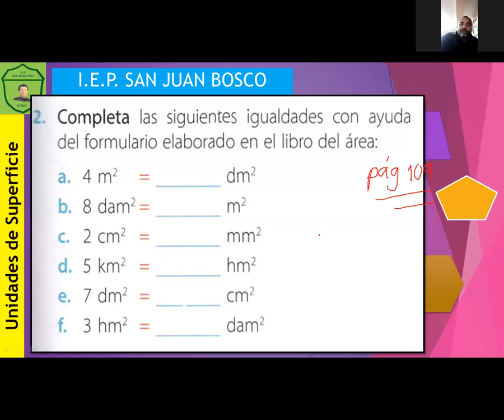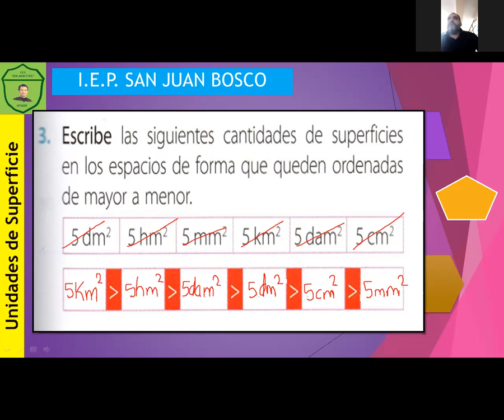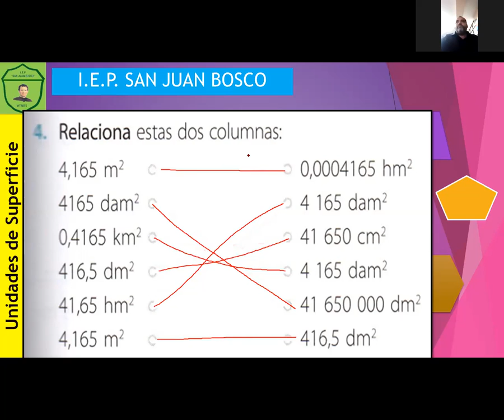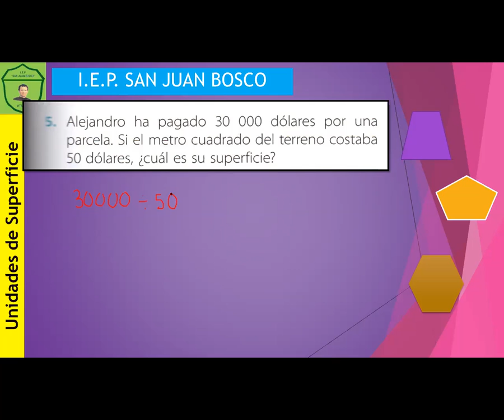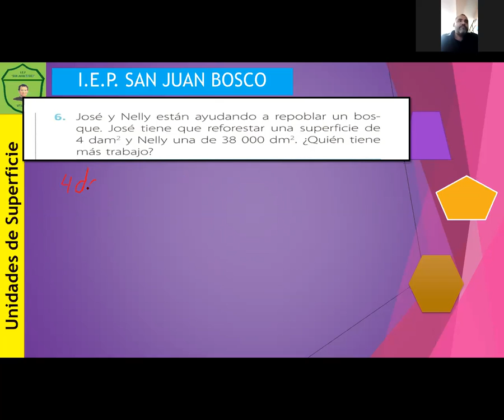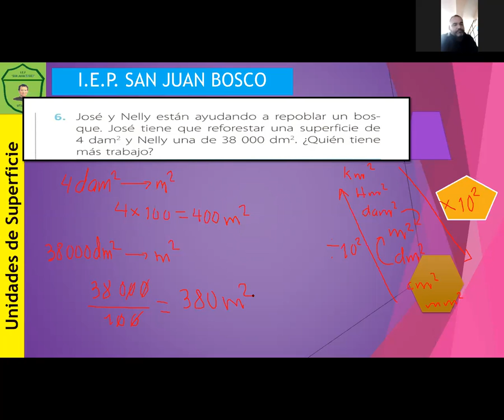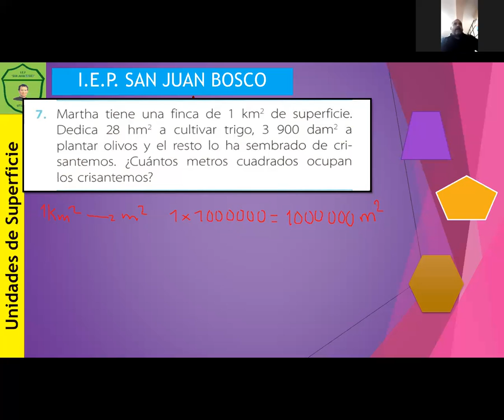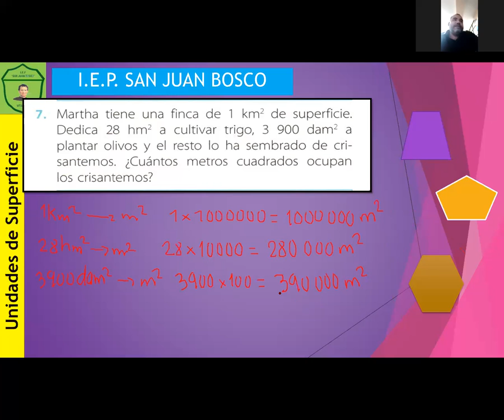Unidades de superficie II MAT 6º de primaria